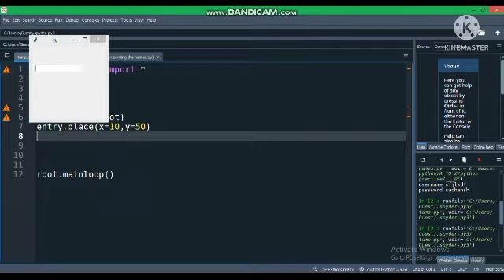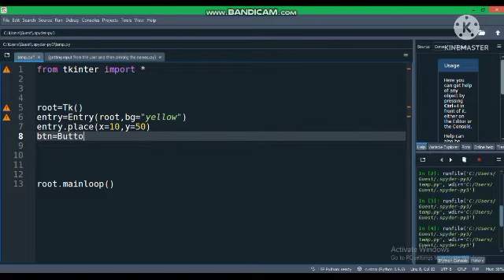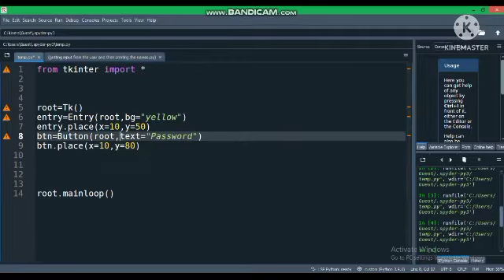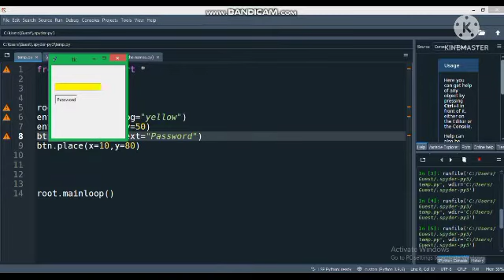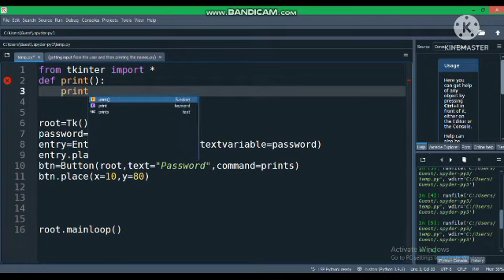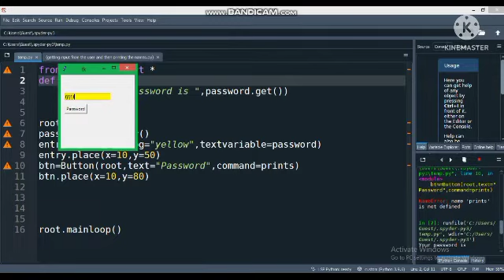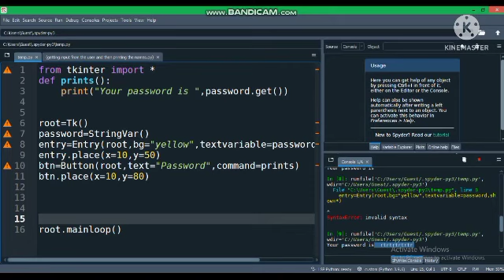Python password box(@jeesudhanshu )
Python password box help say to add the password with the help of *sign without using the alphabets and the digits to be displayed to the other uses(@jeesudhanshu )